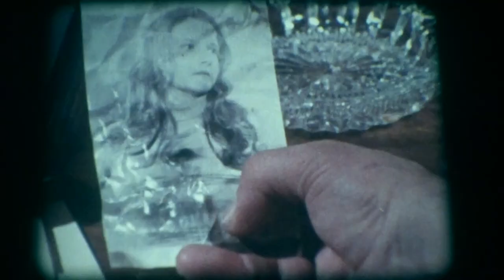16mm Film - Entwicklungsphasen - Elternschule - Österreich 1973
16mm Film - Entwicklungsphasen - Elternschule - Österreich 1973

Regie: Wolfgang Glück

Buch: Lida Winiewicz

Kamera: Elio Carniel

Darsteller: Lotte Ledl, Alfred Böhm, Gerhard Klingenberg u. a.

Am Beispiel des 16jährigen Sohnes Fritz, der sich in ein um zehn Jahre älteres Mädchen verliebt hat, lernen die Eltern, wie wichtig es ist, Kinder ihrer jeweiligen Entwicklungsphase entsprechend zu behandeln. Der blind Verliebte will das Haus verlassen und zu seiner Freundin ziehen.

Using the example of the 16-year-old son Fritz, who has fallen in love with a girl ten years older, the parents learn how important it is to treat children according to their respective developmental stages. The blindly in love boy wants to leave home and move in with his girlfriend.